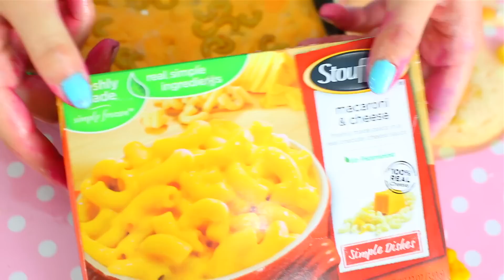REMAKING INSTAGRAM FOOD SLIMES | satisfying food slimes | Slimeatory #25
I wanted to make this video because I kept seeing food slime videos and I thought they looked so good and satisfying that I decided to try it myself with my own twist.. make them under 5 minutes and competing with Jamileh!

Don't forget to leave me your suggestions in the comments so I can keep making videos for you guys!

I Hope to see you on my next video

If you seen this video yesterday

Mail:
Ameerah Navalua

Mail:
Ameerah Navalua